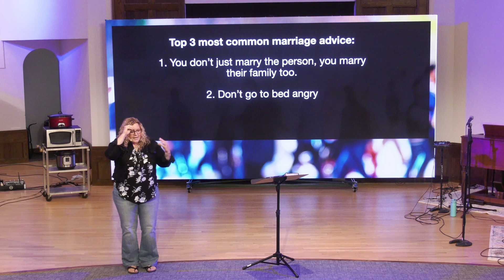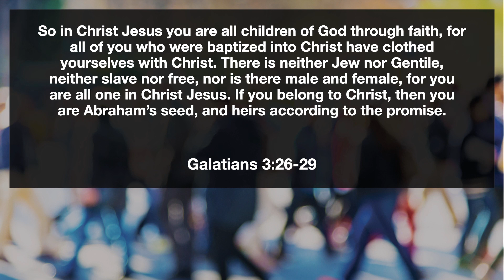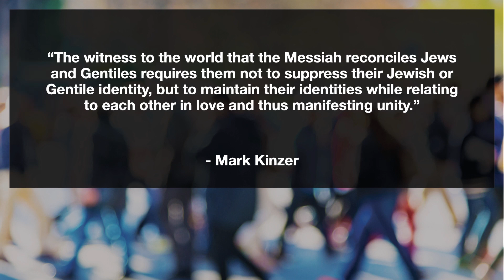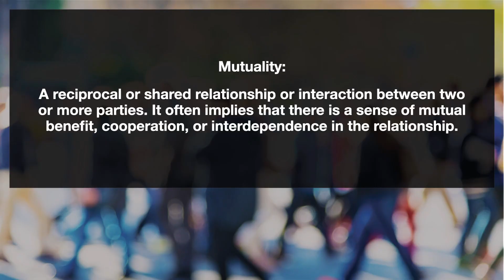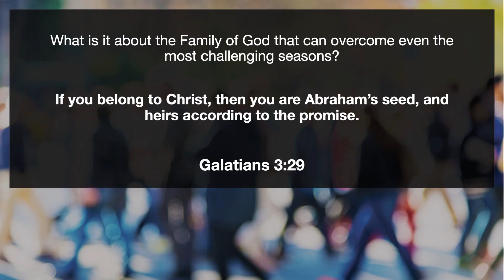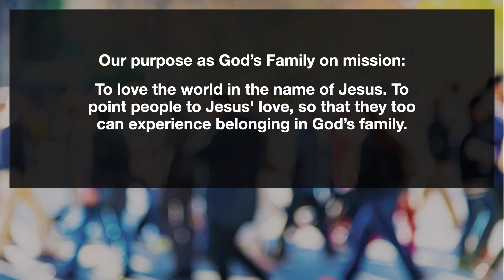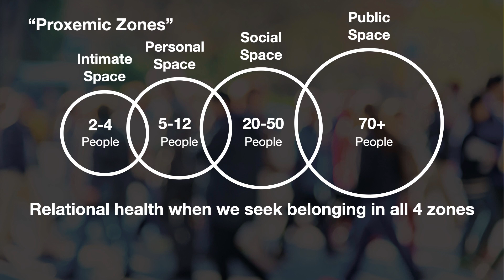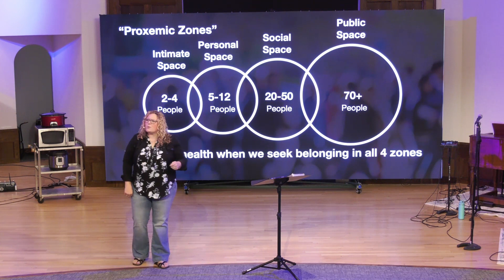Seek Out Belonging - God's Family on Mission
Preached by Pastor Steph